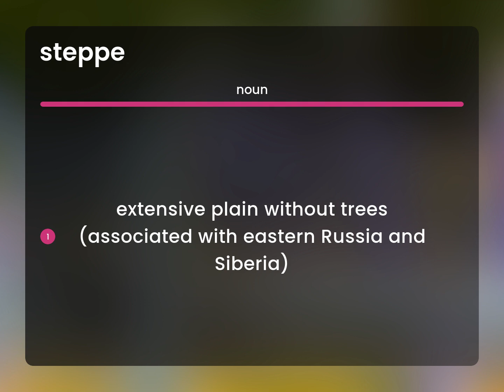Steppe — what is STEPPE definition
STEPPE meaning